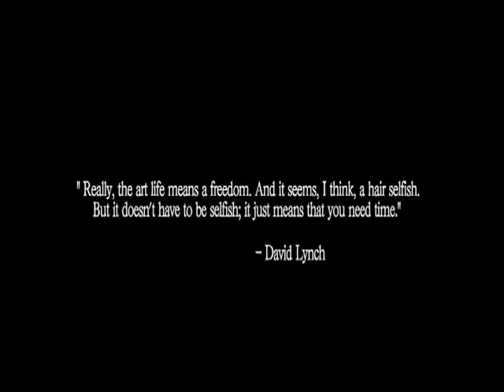Aldo: Part 1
Part 1 of a documentary on my father, made on digital video, for CIN 430 Producing and Directing class at the University of Hartford.  The films subject is my father and its themes touch upon the conflicts associated with the balance of professional and public life weighted against the private realm of the self.  Here, I examine my fathers final year of teaching art at Martin Kellogg Middle School in Newington, CT and his reflections of sacrificing a life of personal art, his love for ceramics, for a public one teaching art.  My film focuses on how art has shaped, changed, and reared my father simultaneously through the obstacles present in both his teaching and his explorations in ceramics.